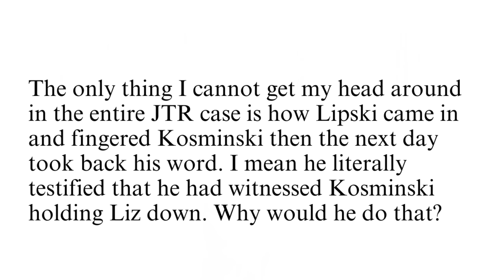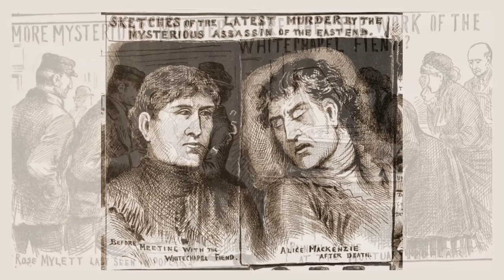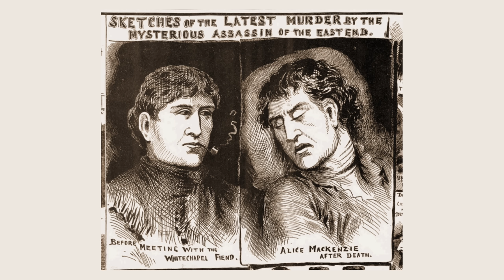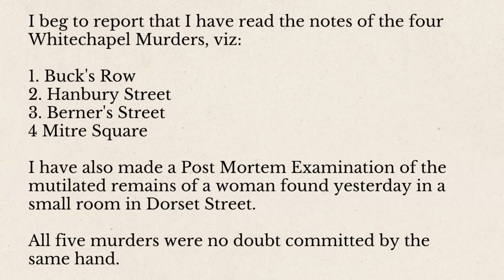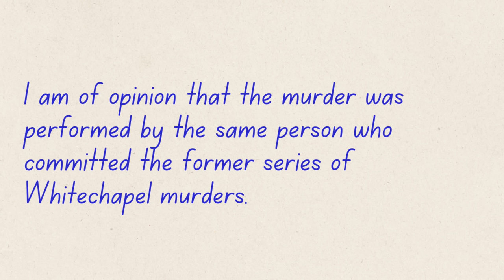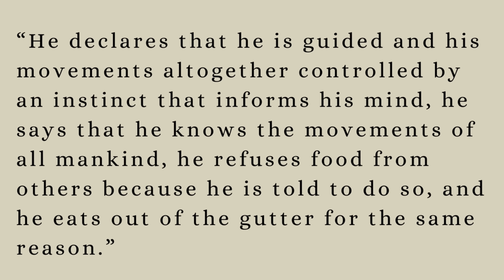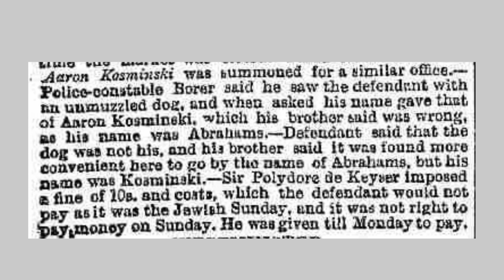Misconceptions About Israel Schwartz And Berner Street.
In this video Steven Blomer joins me to discuss a misconception about the murder of Elizabeth Stride, which took place in Berner Street on the 30th of September, 1888.

At 12.45 that morning Israel Schwartz was walking in a southerly direction along Berner Street, when he noticed a broad shouldered man walking ahead.

As Schwartz watched, the man approached a woman who was standing in a gateway known as Dutfield's Yard, and commenced attacking her.

Schwartz crossed over the road to avoid what he thought was a domestic argument, and, as he did so, he noticed another man standing in a beer shop doorway lighting his pipe.

Somebody then called out, "Lipski", and "pipe man", as he his now often known, seemed to follow Schwarz.

This led a recent Facebook poster on the Jack the Ripper Facebook page to observe that Lipski had seen Kosminski attacking Elizabeth Stride.

Steve Blomer, a moderator on said page, agreed to discuss the post with me, and together we explore the truth about what actually happened in Berner Street that morning.